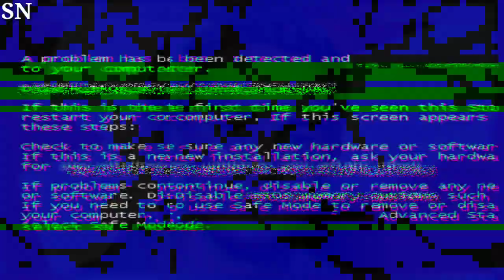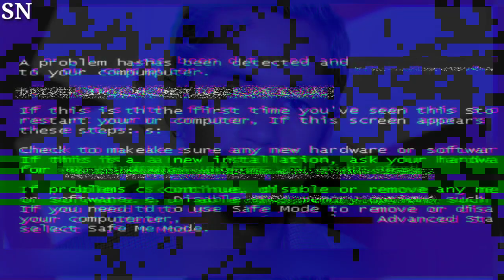Dominic Fike Quit 'Cigarettes, Drugs, Sex and Alcohol' to Improve His Touring with 'Intention' Exclu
Dominic Fike makes a positive lifestyle change, quitting 'cigarettes, drugs, sex, and alcohol' to improve his touring with 'intention.' The musician prioritizes his well-being for an enhanced career journey. DominicFike LifestyleChange Touring ExclusiveInterview"